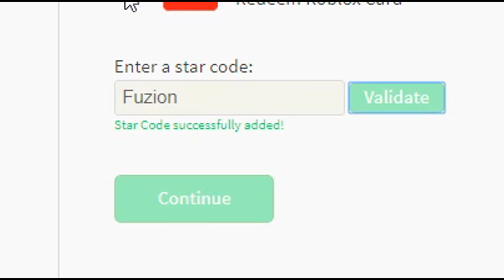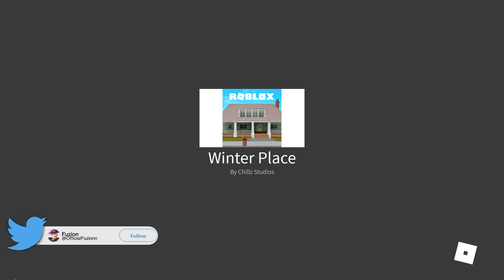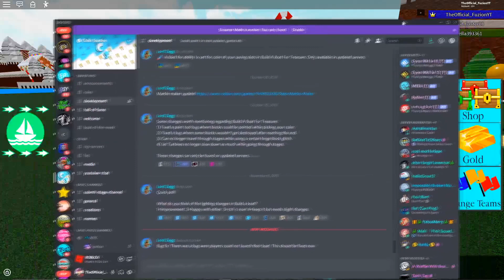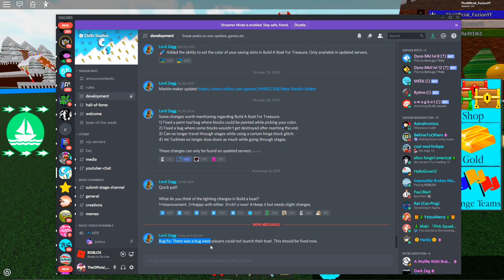BIGGEST SECRET REVEALED!! (must see) | Build a boat for Treasure ROBLOX